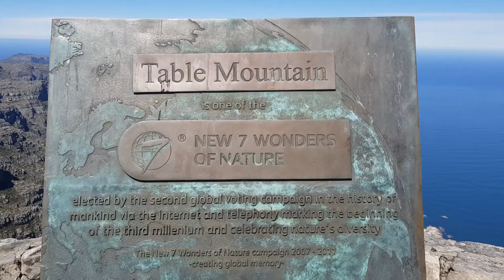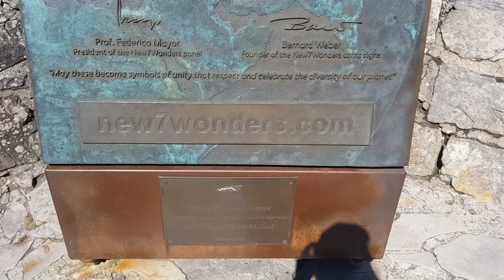Table Mountain Part 1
Part 1-Visiting Table Mountain, one of the Seven Wonders of Nature :D
It's was my first time going up Table Mountain via cable car and it was a magnificent experience. The weather was just perfect, the sun was out shining and it wasn't as windy as usual.

The cable car gives turns in 360 degree view that allows you to see more than what you used to.

The mountain has wide variety of plants and animal, some of which can only be found on the mountain. There's an amazing shop to by souvenirs and a restaurant to buy something to eat and drink.

They  are also currently conducting a fog harvesting experiment on the mountain in search for other ways of getting clean water which is a great green initiative :)

If you ever get the chance to view Table Mountain you definitely need to do it :D